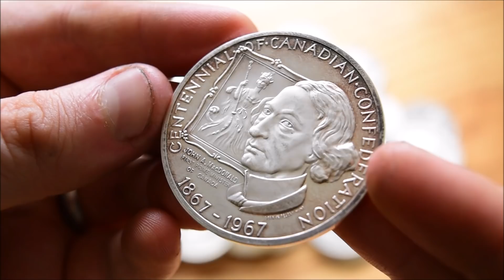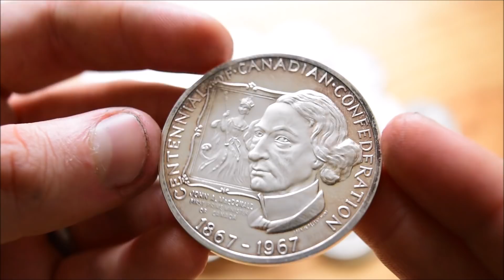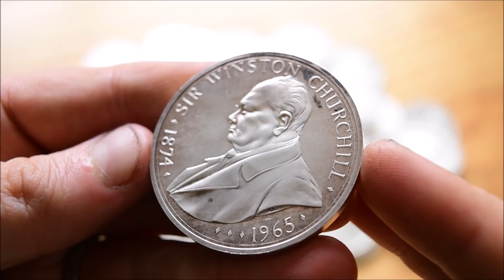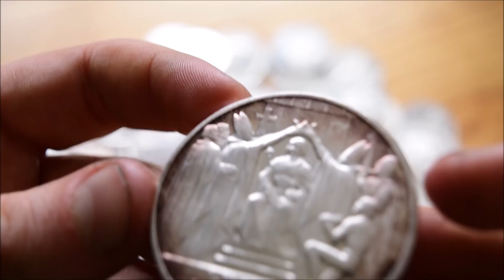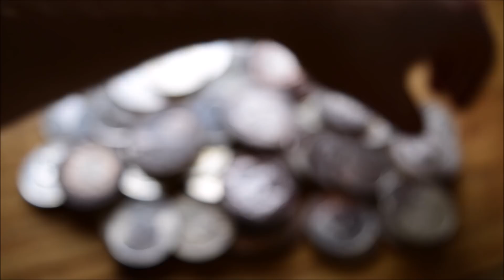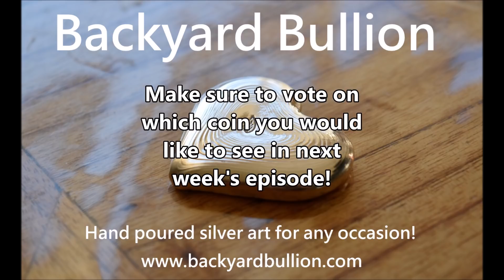Should you bother buying Gold & Silver Proof coins?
A 1080p Camera & close ups of coins! What more can you want!?